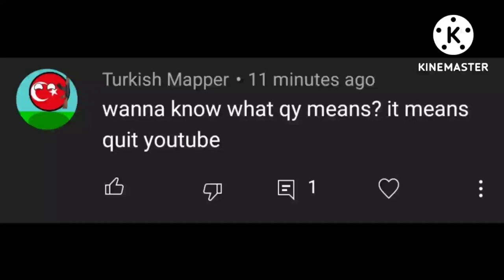Exposing Turkish Mapper for telling me to quit YouTube